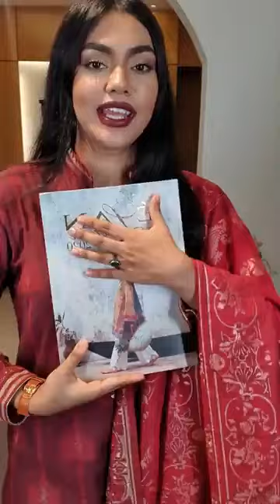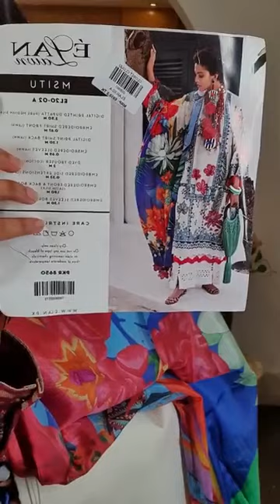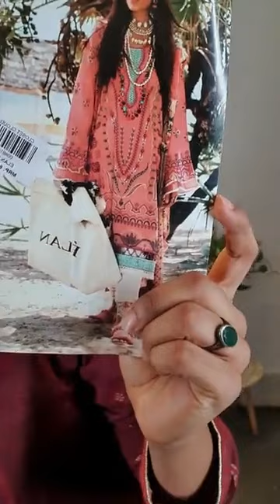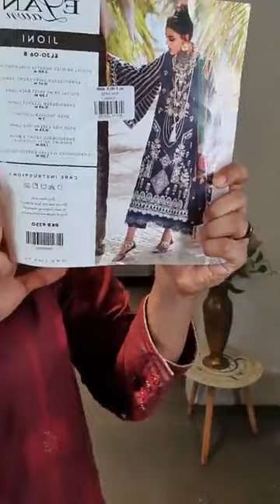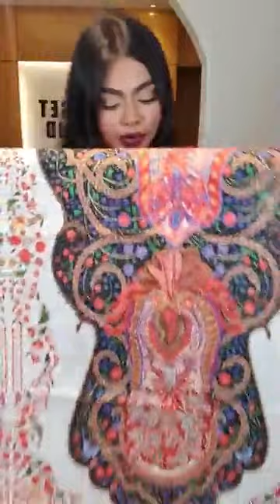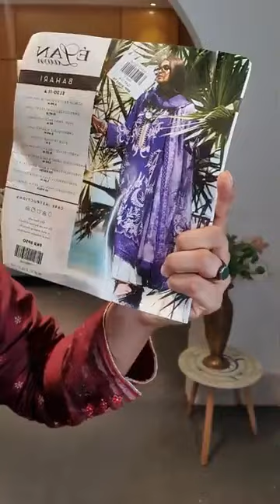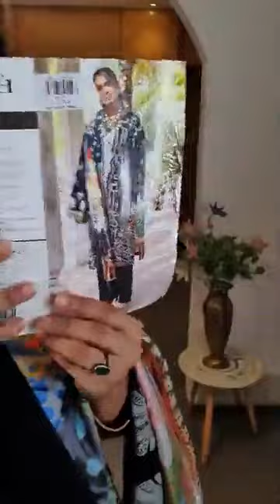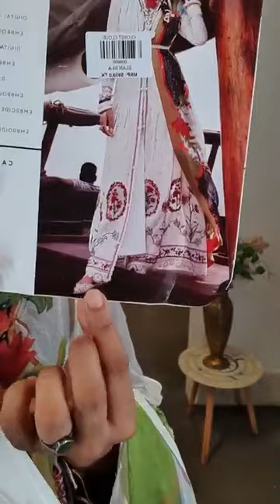Jakaria's fashion zone #New exclusive lawn collection # ## from closet cloud💕💕💕